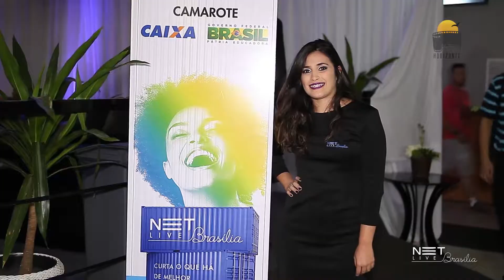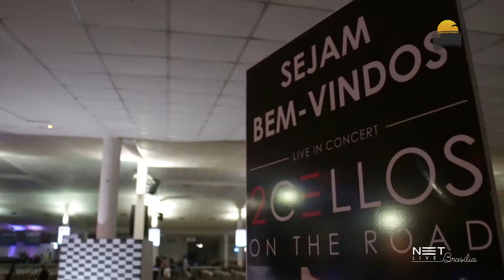2 Cellos - Net Live Brasília | highlight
Quer um vídeo assim? A gente faz pra vc!
Entre em contato e solicite orçamento 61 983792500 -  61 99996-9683